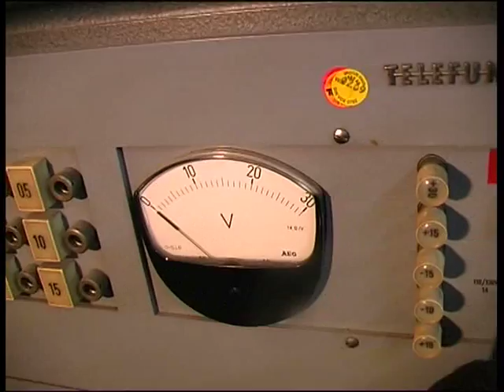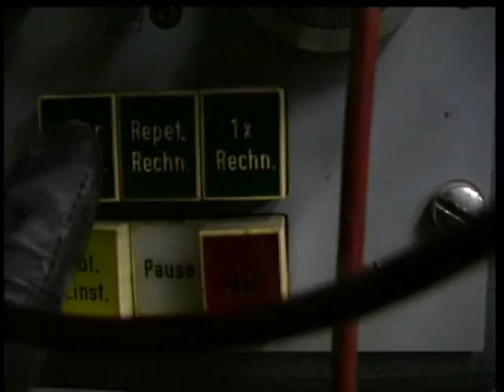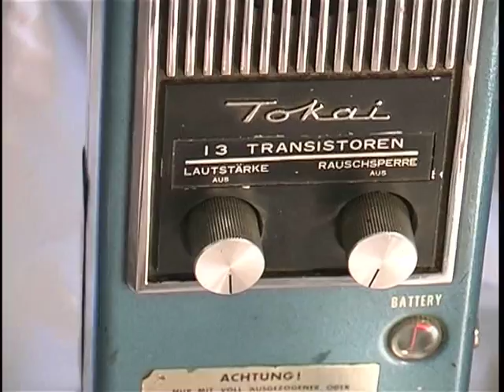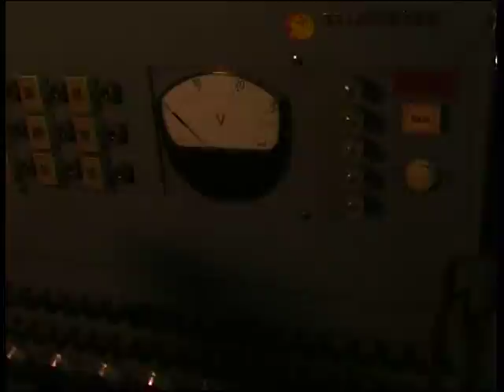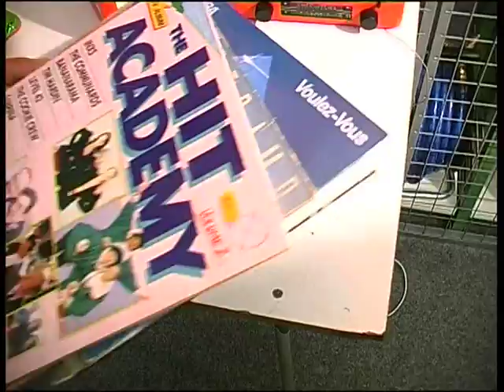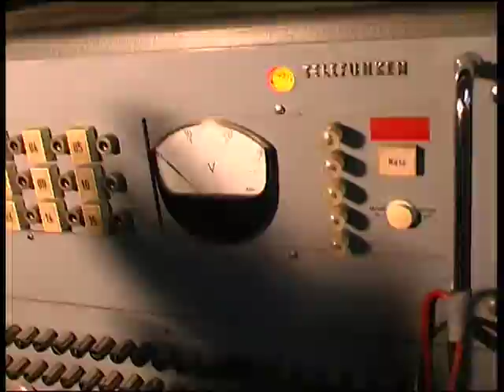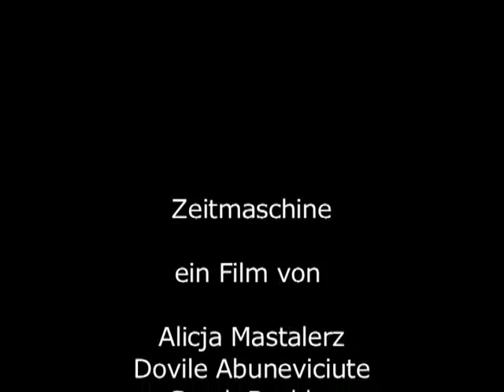Zeitmaschine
Gerät im medienarchäologischen Fundus der Medienwissenschaft an der Humboldt-Universität zu Berlin.